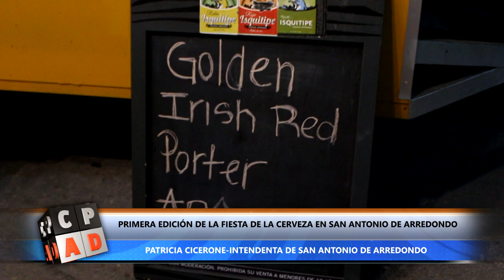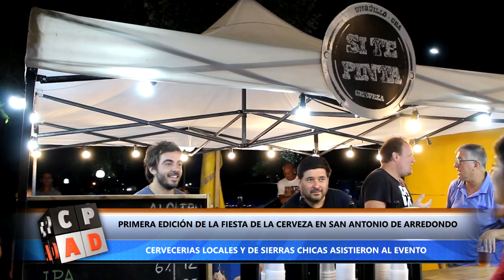Fiesta de la Cerveza en San Antonio de Arredondo